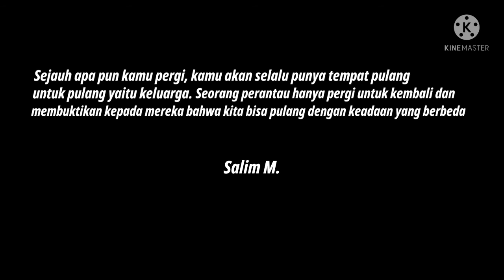PT HARITA GROUP PULAU OBI MALUKU UTARA || PEKERJA TAMBANG DI PULAU OBI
PT. Harita Group Maluku Utara Nickel Pulau Obi Maluku Utara

Harita Group merupakan pengelola Kawasan Industri Pulau Obi yang merupakan salah satu bagian dari Poyek Strategis Nasional (PSN).

PT Harita Nickel berada di Indonesia Maluku utara, Halmahera selatan, Pulau Obi.
Divideo ini yang direkam oleh SM bahwa kegiatan yang dilakukan oleh para pekerja tambang pada waktu siang hingha malam hari.

Pesannya bagi anak rantau tetaplah semangat jaga kondisi dan jangan lupa sebelum mulai bekerja siapkan kunci motor

Pt. Harita Nickel Pulau Obi, Harita Nickel, Harita Nickel Halmahera selatan, Harita Nickel Maluku Utara, pt. halmahera persada lygend (harita group), pt harita group maluku utara, pt harita pulau obi, Pt Iwip Maluku utara, Pt Lanna Harita Indonesia, Pt Harita ketapang kalbar, Harita Nickel Pulau Obi, Nickel Halmahera Maluku Utara, CNBC Indonesia